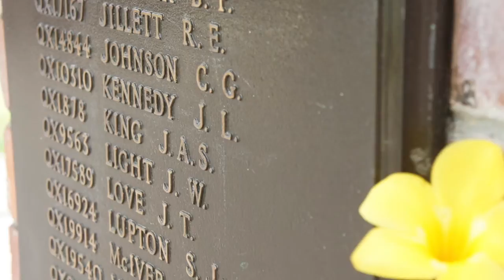Elizabeth Jane II - Sailing Malaysia and Thailand 2014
Short movie #2 of our adventures aboard the sailing vessel Elizabeth Jane II through Thailand and Malaysia in 2014. Hope you enjoy having a peek into life on a boat!